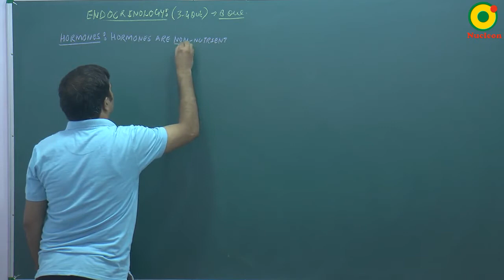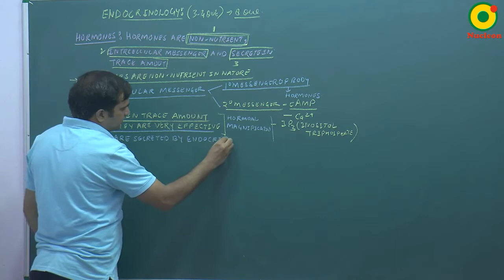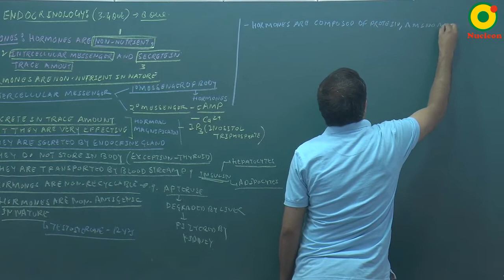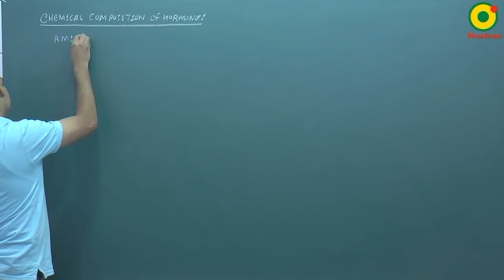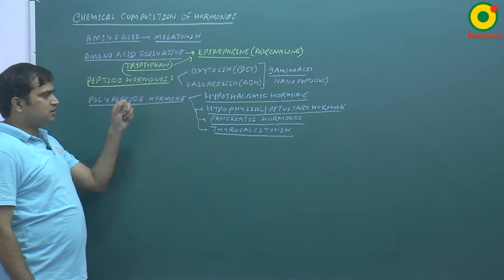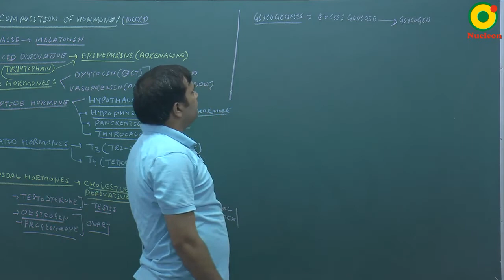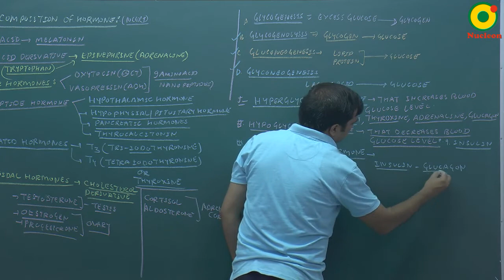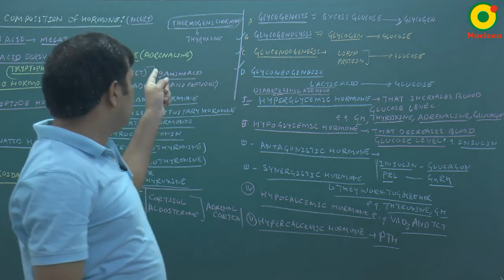Endocrine System-07 By NKT Sir @ NUCLEON NEET Biology KOTA